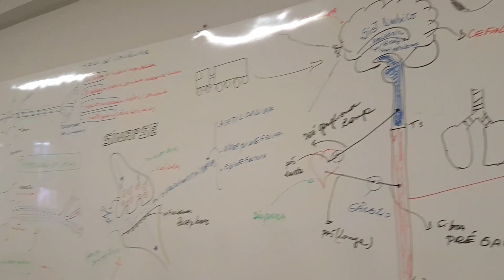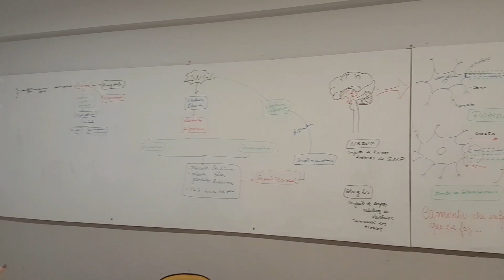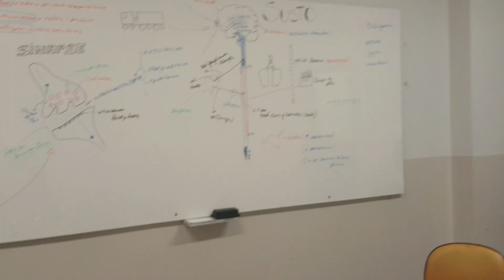Grupo Tutorial no Módulo Funções Biológicas. O Susto!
Aqui você poderá ter uma idéia, por esta síntese da discussão no grupo tutorial. Esta foi uma relatoria atípica que teve como objetivo, mostrar o caminho construído durante as discussões anteriores. Na abertura do problema construímos um caminho, cheio de lacunas,  estas foram sendo preenchidas pelos alunos que detalharam partes deste caminho. Desta forma eles entendem melhor, o ponto de partida e onde querem chegar.